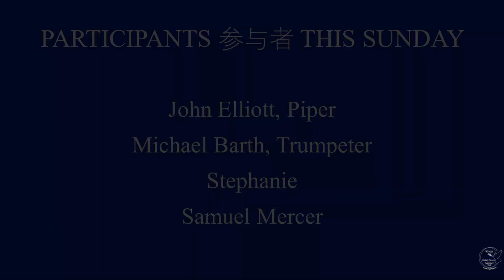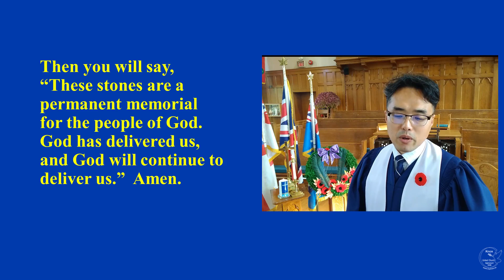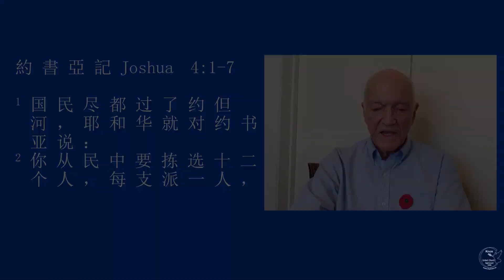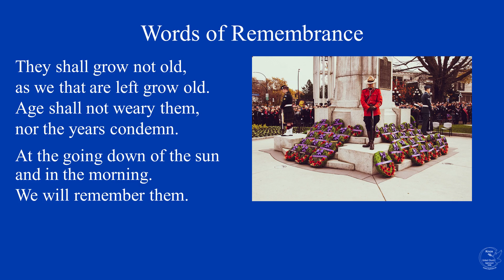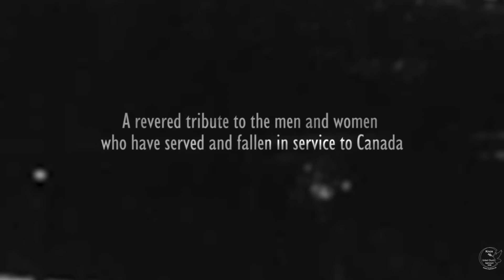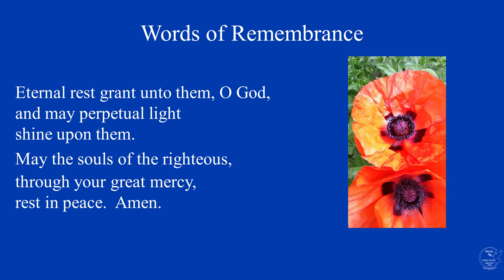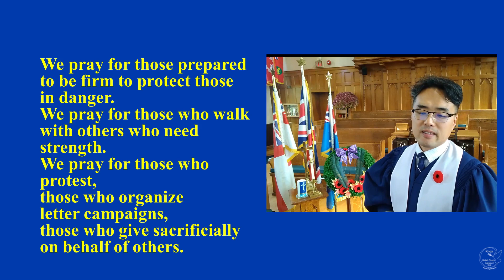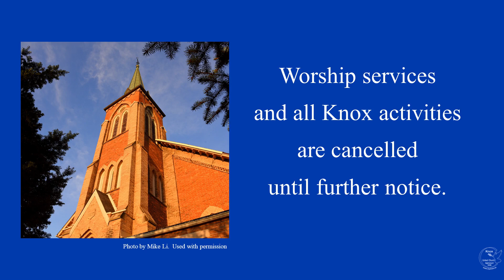2020 11 08 Knox United Church Agincourt Remembrance Sunday Worship Service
A Time of Remembrance - Remembrance Sunday, We pay homage to our Veterans.
Worship service of reflection as we thank God and remember the brave women and men that gave their lives or service for us so we may live in peace.
23rd after Pentecost
Scripture Reading: Joshua 4:1-7
Sermon 证道: “Remembrance Sunday”